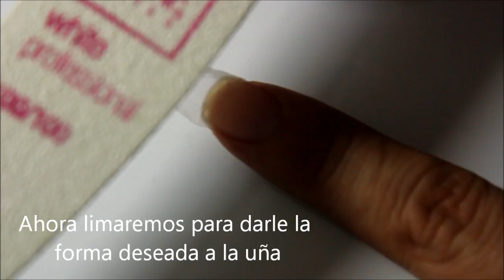Como reparar una uña quebrada - How to fix a broken nail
Te enseño como reparar y reconstruir una uña quebrada con acrilico clear, para ver el crecimiento de tu uña.

Material utilizado:
Acrilico clear
Monomero
Forma
Pincel para acrilico
Lima 100/100
Lima 150/150
Lima sponge
Primer
Alcohol
Top coat resina

Encuentra el material en nuestra pagina de facebook DEKO UÑAS o

Deko Uñas.